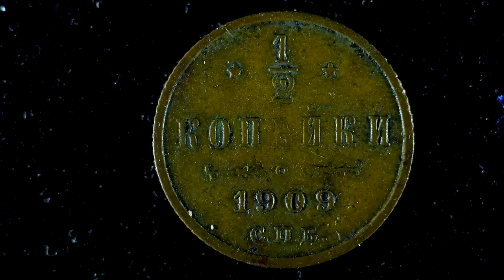С.В. Савельев - Ответы на вопросы